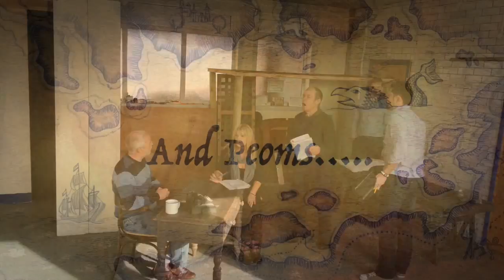Blackadder Goes Forth 2014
This video is about Blackadder Goes Forth 2014